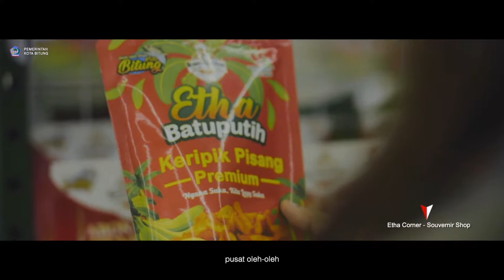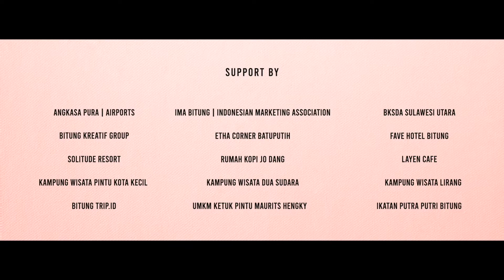Bitung is Ready to Welcome You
Only 20 minutes away,
You will enjoy the pleasant experience of arriving safely at the splinters of paradise.

Are you ready to relive the experience?
Let’s come to Bitung!